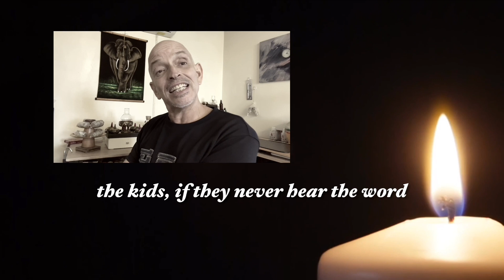How I Popped Out Of Racism Forever! Wisdom From A 60 Yr Old!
0:00 Racism Still Exist?,
2:40 The Inherited Parent,
4:00 Racism Is Generated,
4:49 Morgan Freeman,
6:15 Cowboys vs Indians,
7:38 Racism Is Gone!.